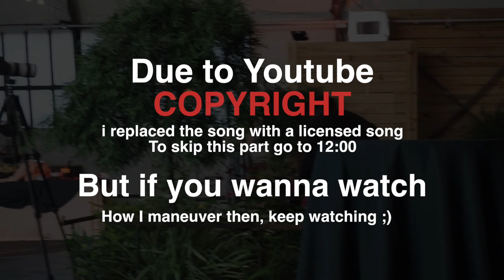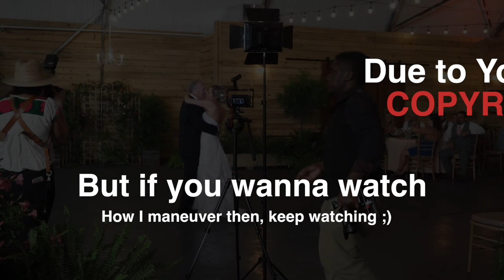BEHIND THE SCENES OF A REAL WEDDING | S01E03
Wedding Filmmaking Behind the Scenes.
Hey guys I hope this video helps you get more courage to film weddings for those of you who are aspiring.
And for those already in the game I hope you pick up more ideas/skills from this to add to your KNOWLEDGE

On Camera Video Led Light i use
Reception Led Light i use
Gaff Tape to mark spots for speakers
and also to tape your cords to the ground to
prevent accidental slips

Here is a Timeline to make it Easy for y’all to SKIP through:
00:00 Intro + Highlights from previous Episode.
02:17 Episode starts
03:38 Info on ONE MAN BAND
04:18 Wedding party introductions
06:24 Bride and From Intro + First Dance
12:00 Info on reception setup
13:52 FOOD FOOD
14:41 Quick Update on the Day
16:57 Outro + Highlights from NEXT Episode

If you use them you help out the channel because i get a very little tiny percent, so thank you in advance if you do that. iAppreciate you.